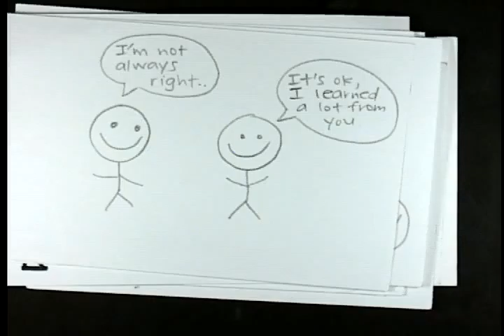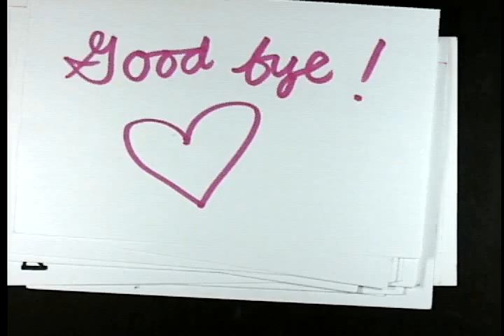Summer of 1,000 Memories